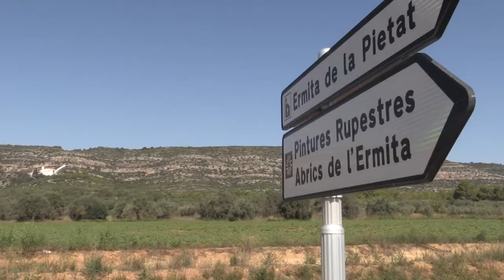El Territori Sénia redescobreix el patrimoni oblidat amb les Jornades Europees del Patrimoni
La Mancomunitat de la Taula del Sénia ha preparat fins a 29 activitats per celebrar les Jornades Europees de Patrimoni 2018, enguany dedicades a “L’Art de compartir”. En tractar-se d’un tema molt genèric, des de la Taula del Sénia s’ha pensat centrar-lo en ermites, peirons i creus de terme. La gerent de la Mancomunitat de la Taula del Sénia, Teresa Adell, ha explicat que les jornades permetran donar a conèixer el patrimoni oblidat.

L’alcaldessa d’Ulldecona, Núria Ventura, ha destacat que dins de les activitats programades hi ha una sortida al Centre d’interpretació d’Art Rupestre i als abrics 1, 4 i 9 a la Cova de Santa Magdalena, a la cova dels Cossis i els seus sistemes de recollida d’aigua. Una sortida que s’emmarca en la celebració del 20è aniversari de la declaració de Patrimoni Mundial de la UNESCO de l’Art Rupestre d’Ulldecona. Prèviament, aquest mateix dissabte es realitzarà una acció artística en el marc d’Ebre Art & Patrimoni.

En aquesta ocasió, participen en les Jornades Europees de Patrimoni la totalitat dels 27 pobles de la Mancomunitat amb activitats que s’allargaran fins al 25 de novembre.